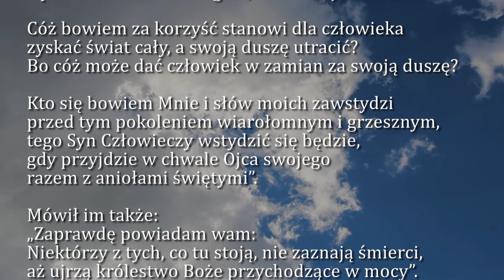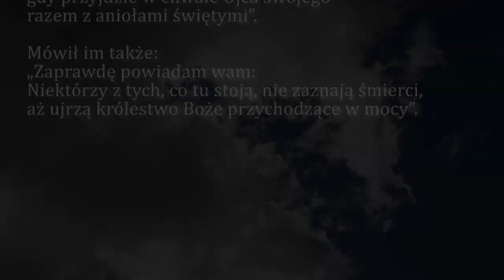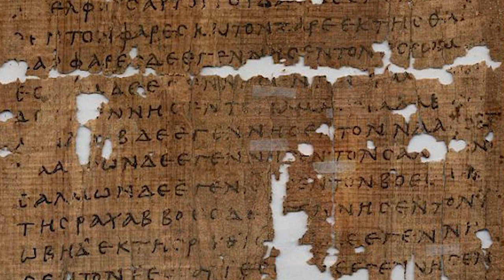Dobra Nowina na dziś | 18 lutego - Piątek, VI tyg. zwykłego